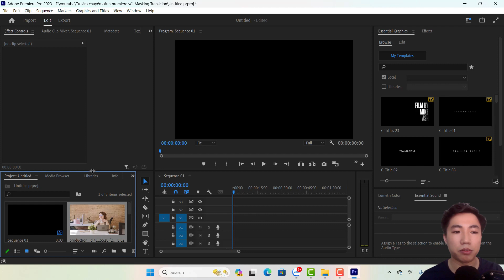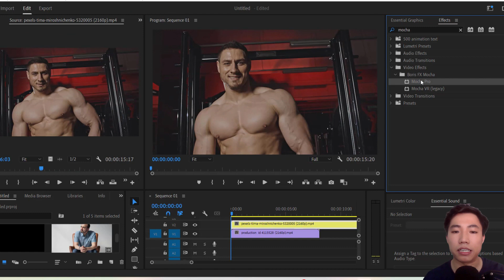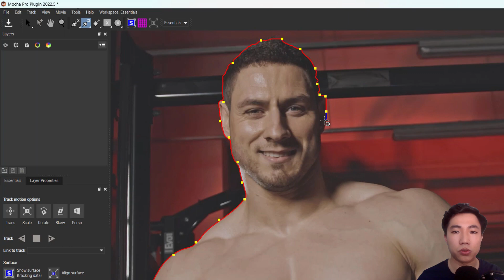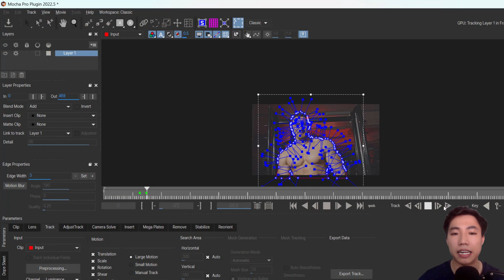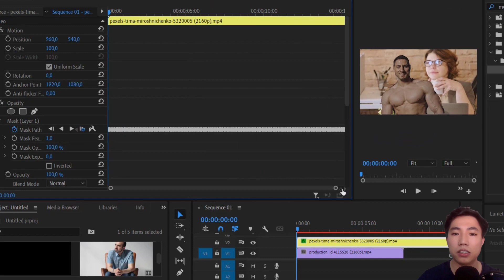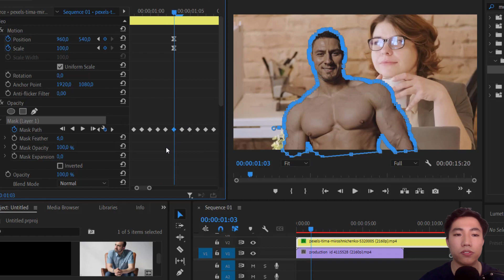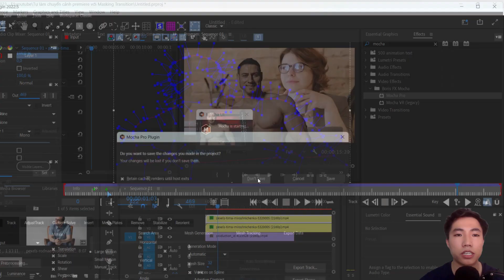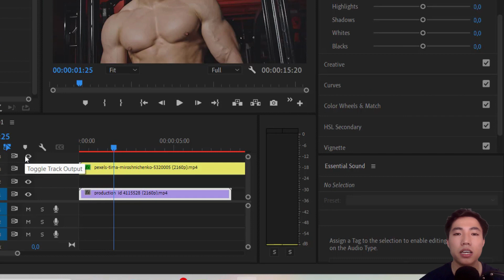Tự làm hiệu ứng chuyển cảnh premiere với Masking Transition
nếu muốn chuyển cảnh có sự nhất quán trong video của bạn, hiển nhiên bạn cần biết đến Masking Transition trong premiere, thực ra cách làm hiệu ứng nyà không khó, cái khó lớn nhất là bạn phải làm thế nào để tạo chuyển cảnh premiere đẹp, lại chính xác.
Với cách làm chuyển cảnh trên premiere này bạn cần cài đặt mocha pro trước đó để vẽ mask được dễ dàng, thêm vào đó bạn nên biết cơ bản về keyframe thì có thể làm theo video này ngay nhé.
Hi vọng mẹo nhỏ trên premiere này sẽ giúp bạn có được video ấn tượng hơn.
Chúc cả nhà thành công nek.